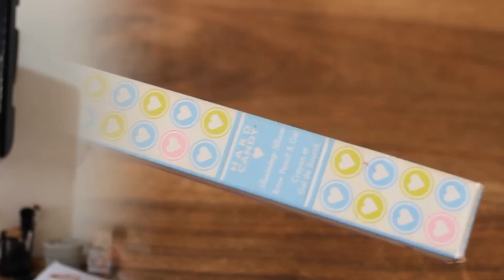S/S 2015 BEAUTY TREND: No makeup / Natural makeup tutorial! Quick & Easy! |xaritenaTv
Want to have a natural look but still wear makeup, girl I have you covered! This makeup look is soo easy and you don’t need a lot of makeup to achieve it! Took me a lot of time to edit and upload this bad boy! This is the third attempt to upload it!:S
Hope you enjoy it!x and if you do please share it and give it a big thumb up for more tutorials like this!

PRODUCTS MENTIONED:

Avon cream foundation
Inglot under eye concealer
H&M Blush (Blushers pinks)
Boots brow pencil & gel (name: Dark Haired Girl)
H&M Brown eye pencil
Covergirl mascara
Avon lipstick in “nude perfection”

I love writing... about everything!

xaritena

I purchase everything with my own money and all opinions are mine!